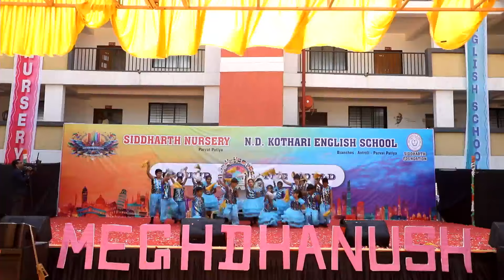Calm Down (America) | Annual Function | Meghdhanush | N D Kothari English School